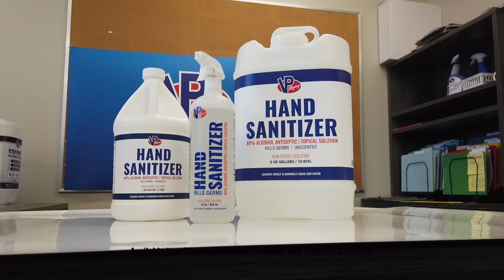VP Racing Fuels - NEW Hand Sanitizer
Our new hand sanitizer is quick and easy to use. Perfect for those race events, Car shows and just everyday use!